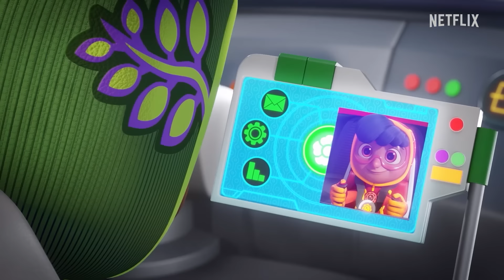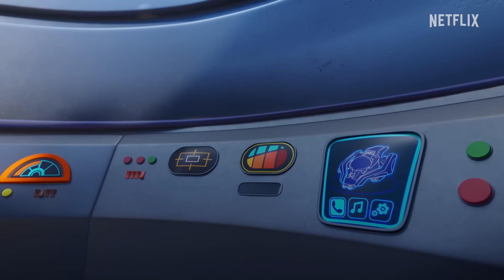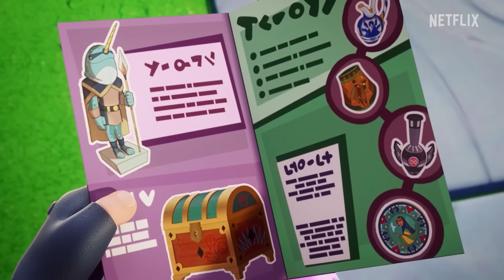Trouble with the Girl Scout Cookies | Action Pack 🦸 | Action Cartoons For Kids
A pretty possum's on the run after sneaking into the Action Pack's MegaVan.

Save the Day, with Moonbug Kids To the Rescue, your go-to YouTube channel for dynamic and educational rescue themed kids' entertainment! Featuring your favorite heroes from top children's brands like Little Angel, Morphle, Gecko's Garage, and Go Buster, our channel brings together action-packed animations that keep young minds engaged while teaching valuable life lessons.

00:00 Awesome Possum
11:45 The Crimson Cape Returns
23:51 Super Tiny MegaPlane
35:52 Pterodactyl Troubles
47:51 Awesome Possum